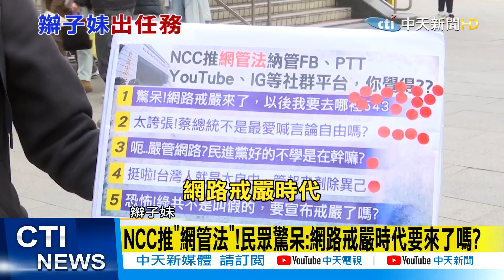【每日必看】NCC推"網管法"!民眾驚呆:網路戒嚴時代要來了嗎?@中天新聞CtiNews 20211230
歌名: Sunspots
作者: Jeremy Blake
類型: Dance & Electronic
氣氛: Happy Music